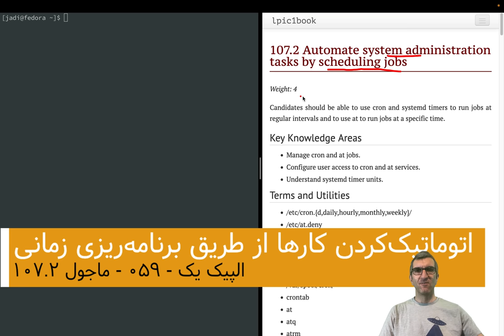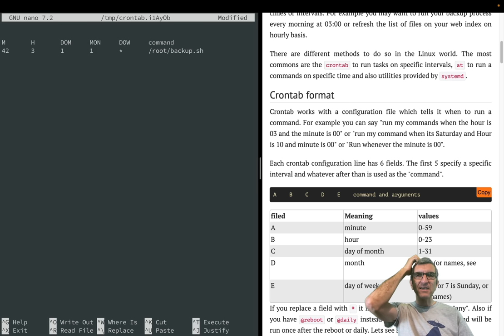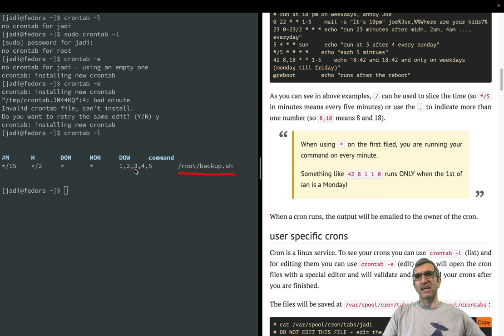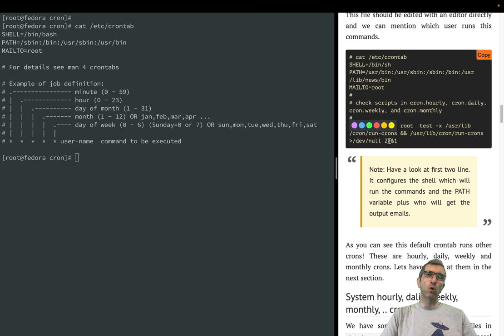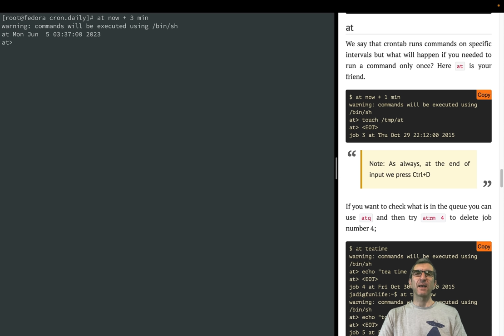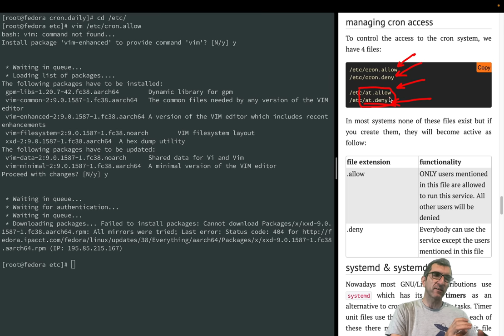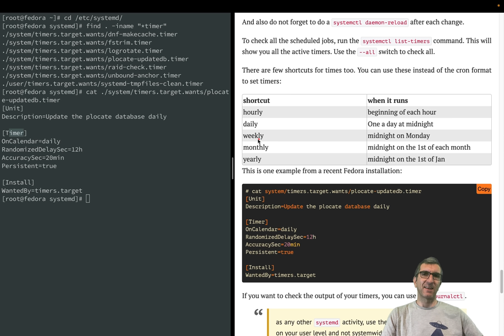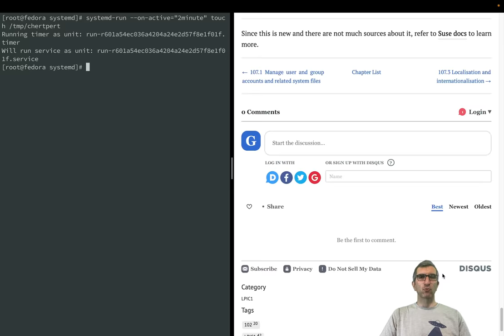الپیک ۱ - ۰۵۹ - ماجول ۱۰۷.۲ - برنامه‌ریزی و زمان بندی کارها از طریق کرون، ات و تایمرهای سیستم‌دی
در دنیای مدیر سیستمی، در بسیاری از موارد لازم می‌شه که کاری در تناوب‌های خاص اجرا بشه یا حتی در زمانی خاص. مثلا ممکنه لازم باشه که هر شب ساعت دو، از سیستم بک آپ گرفته بشه. یا هفته ای یکبار لاگ‌ّای اضافی حذف بشن یا امشبساعت ۷، سیستم دستوری رو اجرا کنه. در این ماجول از الپیک، ما با استفاده از دستورات کرون و کرون‌تب کارها رو برای اجرا در توالی‌های منظم برنامه ریزی می‌کنیم. با دستور
at
دستورات رو برای اجرا در زمان خاص زمان بندی می‌کنیم و در نهایت با استفاده از تایمرها در
systemd
systemd-run
همین کارها رو پیش می‌بریم.